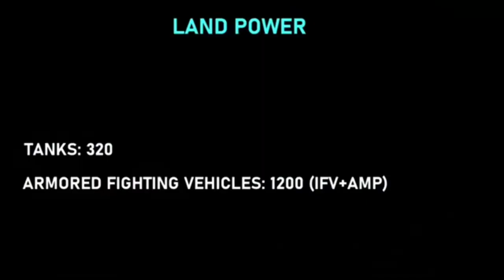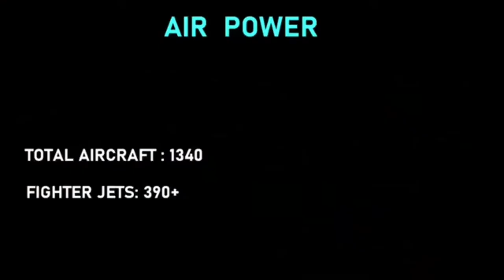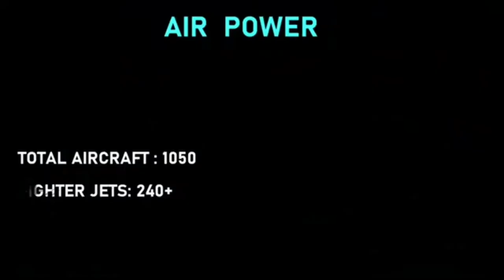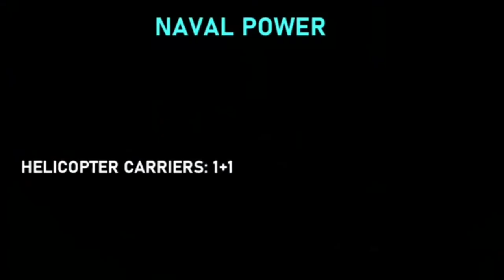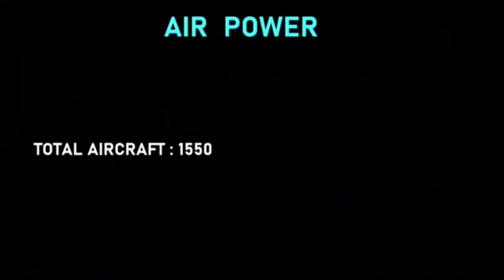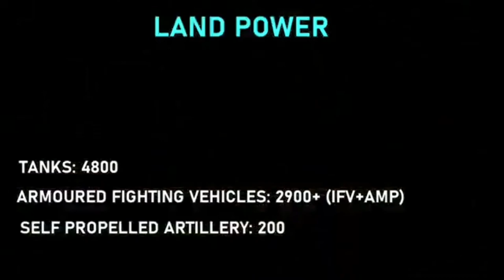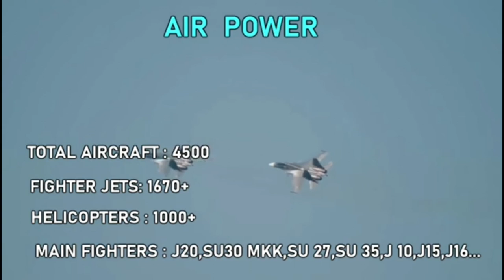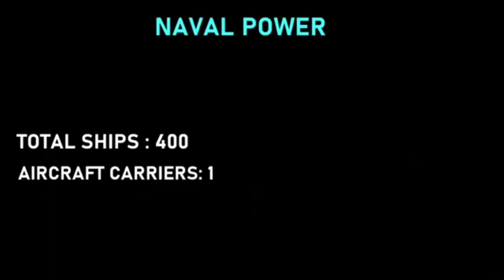TOP 10 MOST POWERFUL MILITARIES IN ASIA